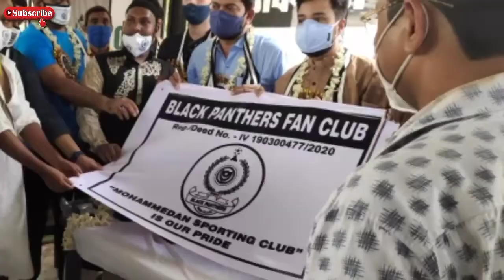new mohamadan sporting.⚽️🏁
All sports news... Footbol. Criket. And all news my chanel.

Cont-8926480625